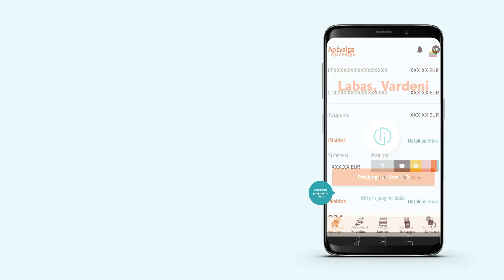Kaip įjungti biometrinius duomenis „Swedbank“ programėlėje „Android“?